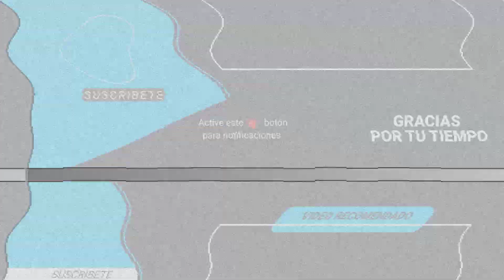YALITZA APARICIO REACCIONA A CRÍTICAS A SU INGLÉS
Yalitza asegura que es todo un reto expresarse en otro idioma.

La youtuber ‘Superholly’, famosa por analizar y corregir la pronunciación del inglés, reaccionó hace unos días al inglés de Yalitza Aparicio quien saltó a la fama tras aparecer en la película ‘Roma’, y criticó su manera de hablar.

“Definitivamente aquí suena como alguien que está leyendo en inglés pronunciando en español, ¡ojo! No le quito el mérito pero creo que mis expectativas estaban en otro lado”, fueron las palabras de la famosa youtuber.

Al respecto, Yalitza Aparicio reaccionó y dijo, “se hace el esfuerzo pero cuesta mucho. Como dicen, lleva su tiempo. Es un proceso y ya hablar inglés perfecto, no lo creo ahorita”.